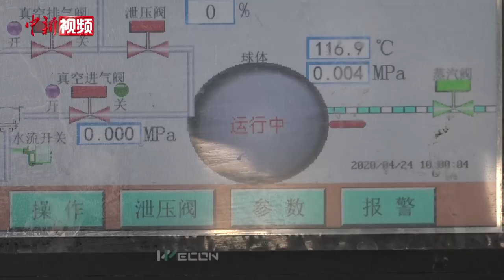绥芬河疫情 牡丹江是这样处理医废的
黑龙江省绥芬河口岸境外输入疫情发生以来，绥芬河口岸入境人员隔离酒店产生的生活垃圾以及医疗定点机构产生的医疗废物与日俱增，这些医疗废物处置也成为疫情防控工作重要的一个环节。